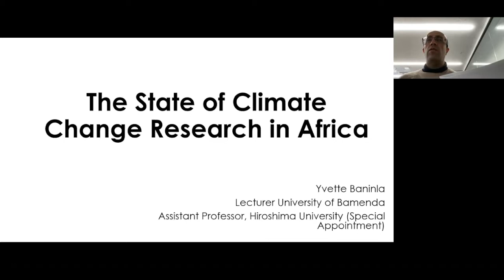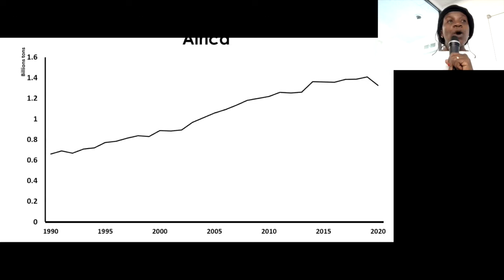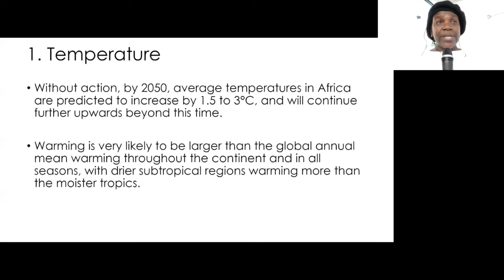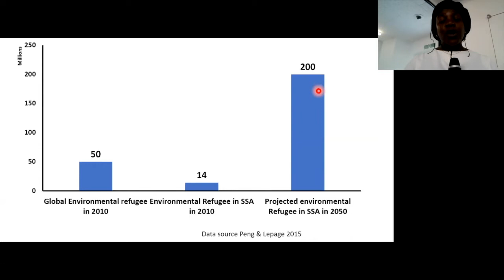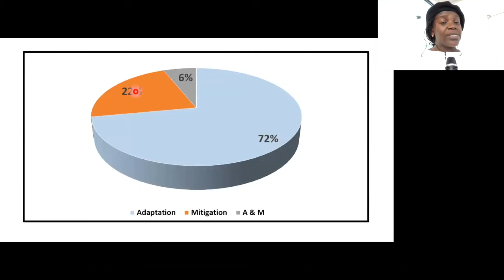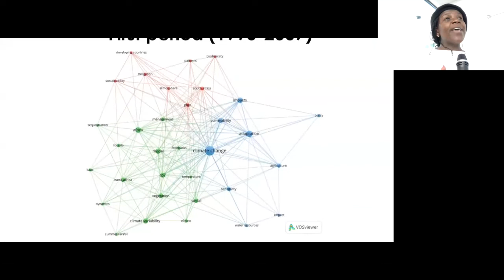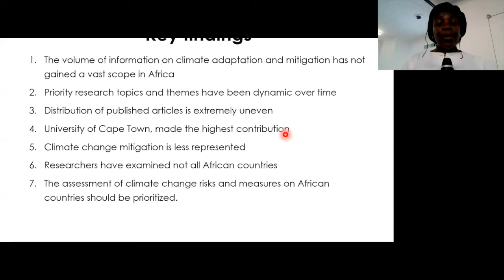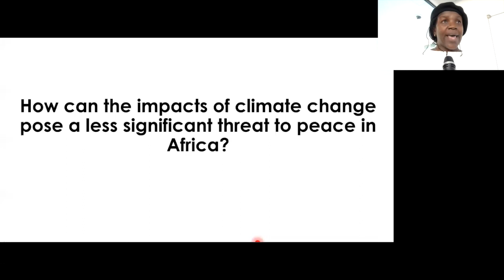The State of Climate Change Research in Africa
For this 14th NERPS webinar, Dr Baninla will elaborate on the state of climate change research in Africa. She will discuss major research themes based on the literature published from 1990 and the thematic evolution of the climate change research over three decades. The number of published articles in this field has progressed through four stages: slow growth, rapid growth, explosive growth, and steady growth. However, the distribution is extremely uneven. Most articles are focused on adaptation while mitigation received limited attention. Countries like Gabon, Libya, Eritrea, Chad, Central African Republic that are highly vulnerable to climate change impacts have so far had no research on climate change, while countries like South Africa, Ethiopia and Ghana have received much attention. Her study indicates how climate change is poorly studied and the existing gap in the consideration of adaptation and mitigation policy designs. Dr Baninla’s talk will also include discussions on how adaptation and peacebuilding objectives can be aligned in some African conflict zones.

Dr Yvette Baninla is a Cameroonian lecturer at the University of Bamenda, Department of Geology, Mining and Environmental Science. She has a BS degree in Geography from the University of Yaoundé 1, Cameroon, an MS in Natural Science, with a focus in Marine Affairs from Xiamen University, China, and a PhD in Environmental Science from the University of Chinese Academy of Science in Beijing, China. She was awarded the Chinese Government Scholarship from 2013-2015 and The World Academy of Sciences (TWAS) fellowship from 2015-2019. In 2020, she was specially appointed at Hiroshima University’s Graduate School of Humanities and Social Sciences as an assistant professor. Her research interest is in global and regional patterns of sustainable production and consumption of minerals with a focus on the African context. She examines climate change adaptation and mitigation in Africa and its implications for peace and sustainability.